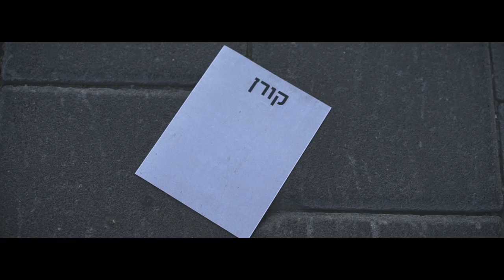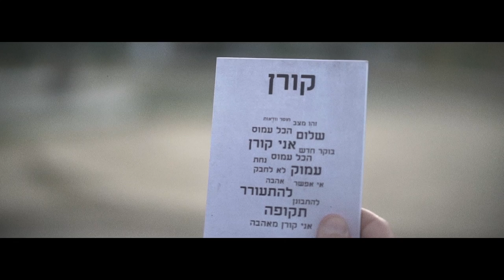שי חזן - קורן | סינגל הבכורה | (Prod. by Tal Segev)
יחסי ציבור : אלון אמיר
קרדיטים שיר:
מילים לחן וביצוע: שי חזן
גיטרות: עמית יצחק
תופים: גלעד שמואלי
מיקס ומאסטרינג: אלדד ברמן – אולפני צוללת
קולות רקע: איריס שטרנברג, אוריה שגיב ושי חזן
עיבוד, קלידים, גיטרה בס וקולות רקע : טל שגב
קרדיטים קליפ:
בימוי ועריכה : ולדי סקוריק
צילום ווידאו: פבל קרלין
צילום סטילס :Oleg Bell Photography‏
עוזרי הפקה : אוריה שגיב וליטל דגן
גרפיקה: אוריה שגיב
ניצבים - נגנים:
קלידים: ניר יצקן
תופים: תומר טליאס
גיטרה בס: אורן טוריאל
גיטרה קלאסית: אוריה שגיב
ניצבים קהל:
ליטל דגן
ליאור חזן
שובל שריקי
הלנה שליו
רותם דביר
שירה רובינשטיין
לורן יחזקאל
עידן אברהם
ליהי אוויס
לירז עטיה
יובל בר לב
לורן ברודי
ויקטוריה דבאראשוילי
מילים:
אני קורן מאור
שמרחיק את החושך
בתקופה של חוסר וודאות

זה הוא מצב
שלא היה פה קודם
מציאות ממש לא הגיונית

הכל עמוס בידיעות
ופחד מכולם
לא לחבק לא להגיד שלום
כמו פעם

אני קורן מפיץ קצת אור
שמרגיע את הבלאגן
להתעורר לבוקר חדש
שתהיה כאן רק אהבה
להתבצר בתוך עצמי
ולחפש קצת נחת
מכל הבלאגן שלא מפסיק

להתעורר להחליט שזהו
אי אפשר עם המצב הזה
לאסוף כמה רגעים של אושר
לא לפחד קצת מבדידות

להתבונן עמוק עמוק
אל תוך עצמנו
ולהבין שזו היא רק תקופה
שתעבור מעלינו

שמרגיע את הבלאגן
להתעורר לבוקר חדש
להתבצר בתוך עצמי
ולחפש קצת נחת
מכל הבלאגן

אני קורן בזכות
לא קורונה ולא בירה
אני קורן מאהבה

שמרגיע את הבלאגן
להתעורר לבוקר חדש